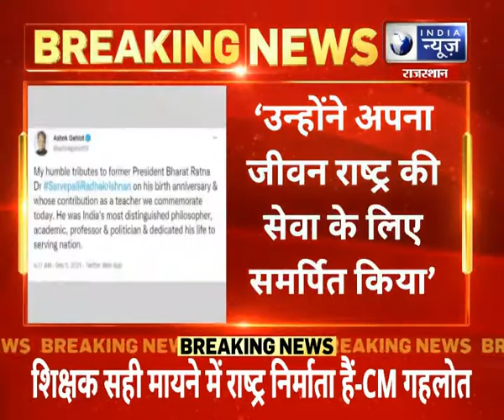Jaipur, Rajasthan : शिक्षक दिवस पर ट्वीट कर सीएम गहलोत ने दी बधाई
Jaipur, Rajasthan : शिक्षक दिवस पर ट्वीट कर सीएम गहलोत ने दी बधाई | India News Rajasthan